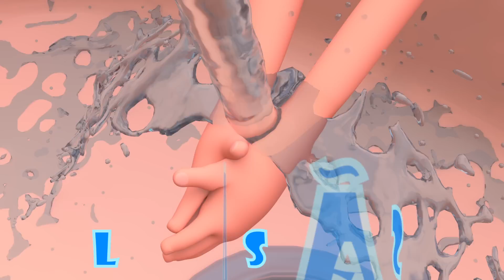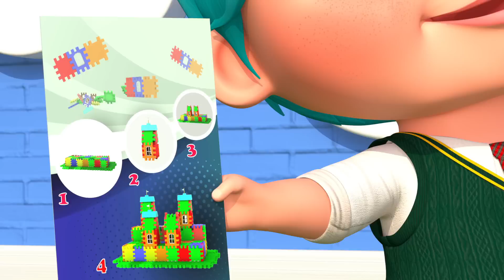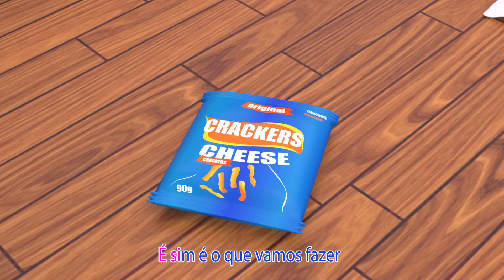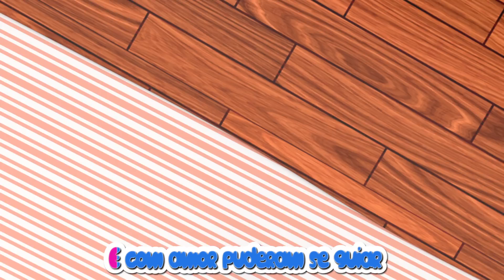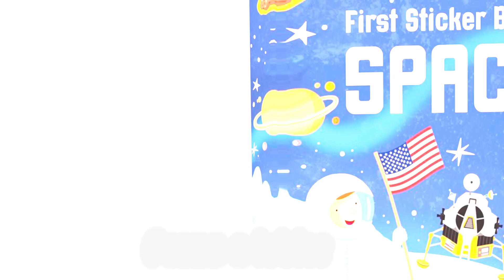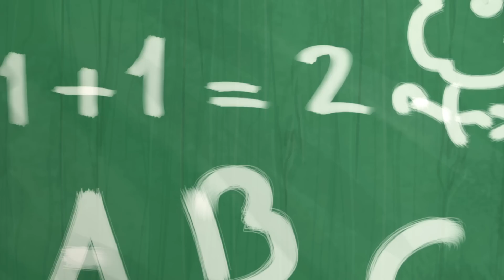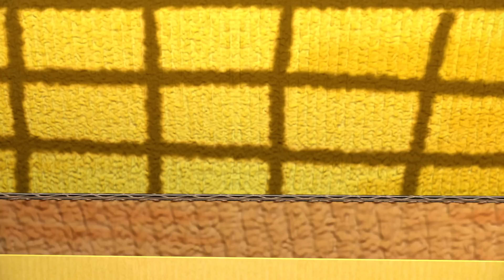Dançando com o Bebê Tubarão - Música Infantil | Viola Kids Português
“Lia ama tanto seu irmão Aaron… ele aprende Lia andando de bicicleta… eles estão cantando um com o outro muitas músicas… Aaron compra doces para Lia e ele sempre a protege…”

SOBRE Viola Kids Português:

Nossas músicas e animações 3D criam um mundo centrado nas experiências cotidianas de crianças pequenas. Além de ajudar crianças em idade pré-escolar a aprender letras, números, sons de animais, cores e muito mais, os vídeos transmitem lições de vida pró-social, proporcionando aos pais a oportunidade de ensinar e brincar com os filhos enquanto assistem juntos.Viola Kids Português. Onde as crianças podem ser felizes e inteligentes!